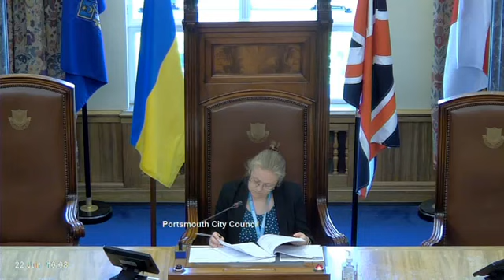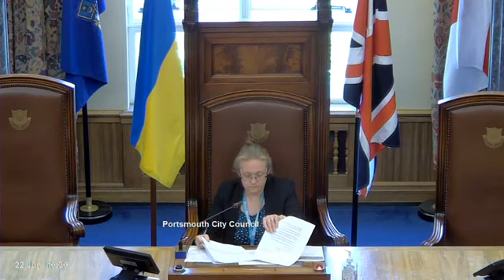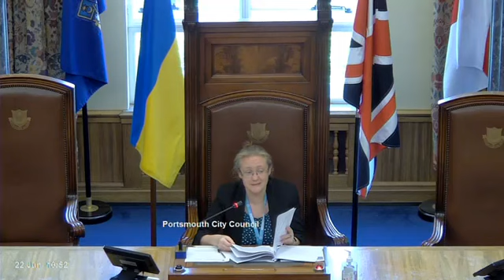Health and Wellbeing Board 22 June 2022